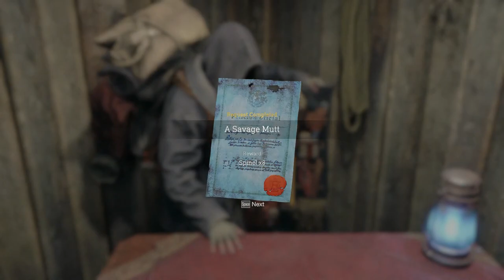Resident evil 4 Remake Gameplay Walkthrough Part 9| Met Adda | Muhammad Abbas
The Resident Evil 4 remake revitalizes the iconic survival horror masterpiece with stunning graphics, enhanced gameplay mechanics, and revamped controls while faithfully preserving the intense atmosphere and gripping narrative of the original. Players embark on Leon S. Kennedy's harrowing journey to rescue the President's daughter from a sinister cult in rural Europe, facing grotesque creatures and solving intricate puzzles along the way. With updated visuals, modernized gameplay elements, and refined storytelling, the remake delivers an immersive experience that captivates both longtime fans and newcomers to the franchise.